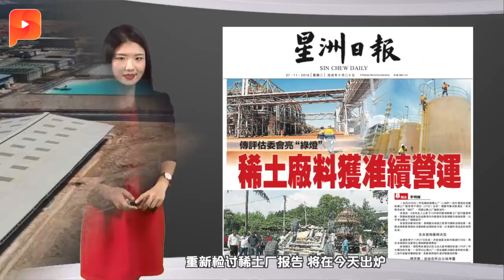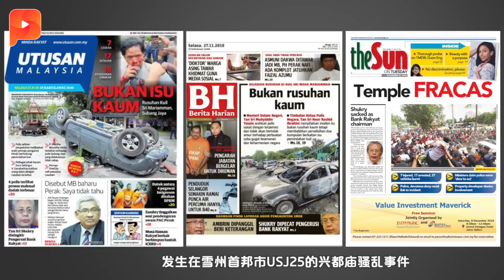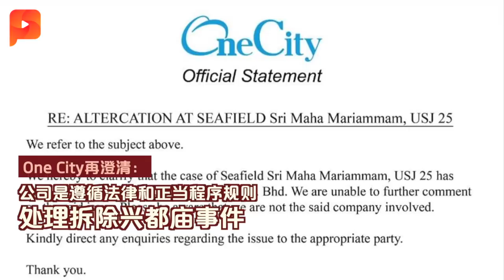USJ兴都庙骚乱·庙宇理事：滋事者非信徒 |晨报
USJ兴都庙骚乱继续延烧！今天凌晨再发生烧厂烧车和砸发展商办公室事件，有关的兴都庙理事表示，滋事者并非该庙的信徒，而是外来者.